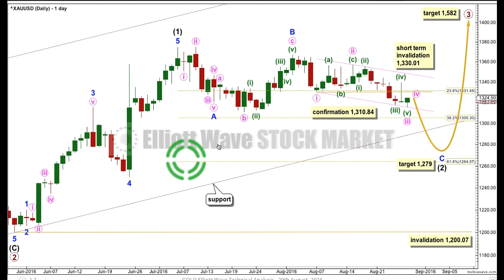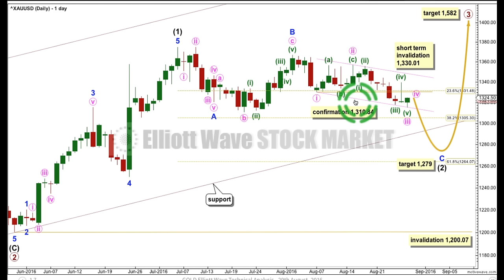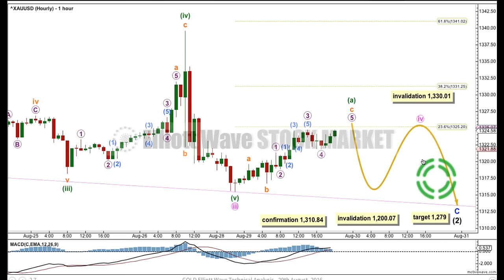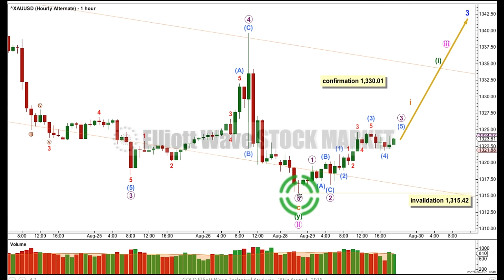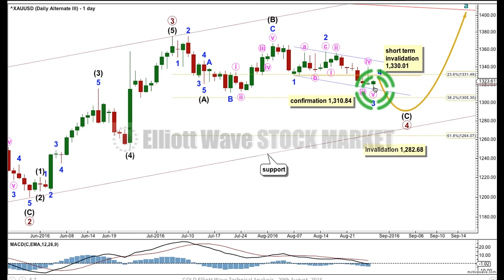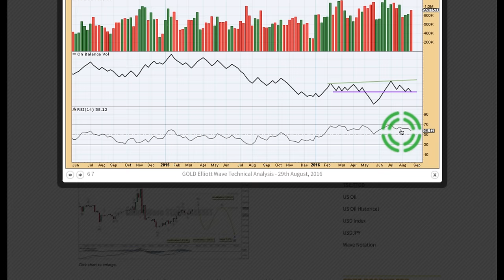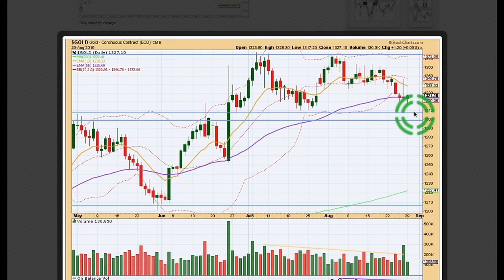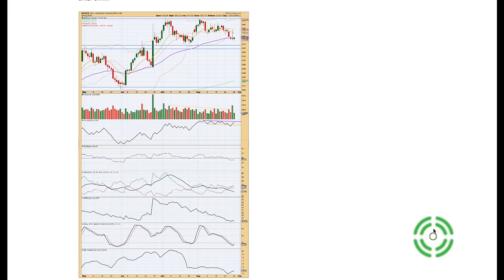Gold Elliott Wave Technical Analysis - 29th August, 2016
Technical analysis of Gold with an emphasis on Elliott wave, prepared and published 29th August, 2016